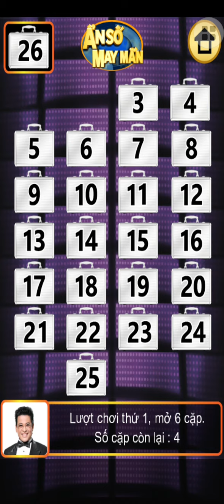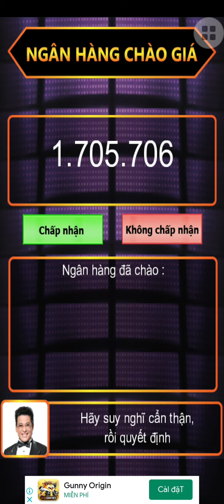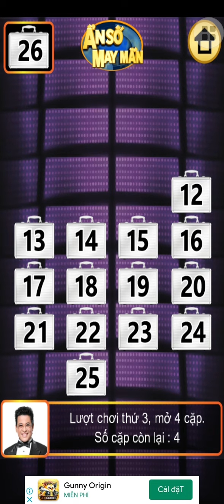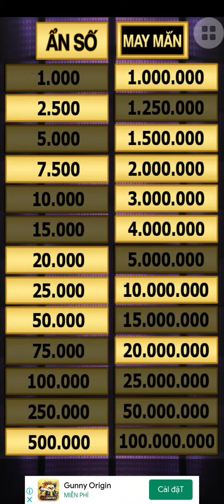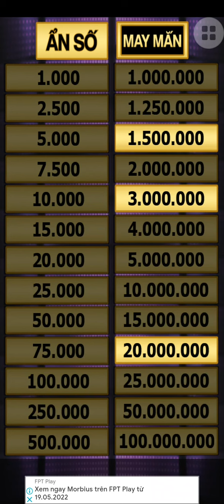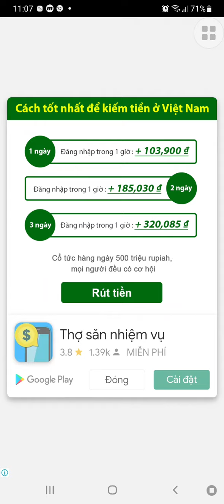Đi tìm ẩn số - 26/06/2022